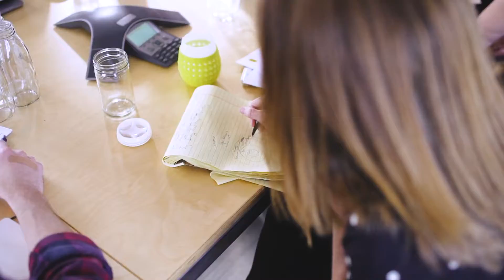Welcome to Night School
Night School is a rapid-ideation workshop that helps brands, startups, and nonprofits solve creative and strategic problems in a pinch.